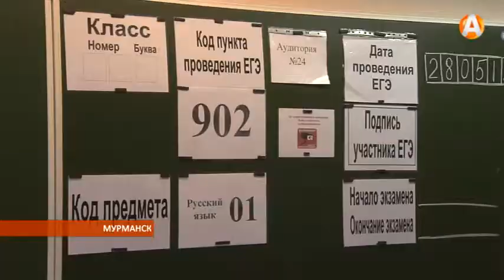Сегодня девятиклассники Мурманской области сдавали экзамены по выбору